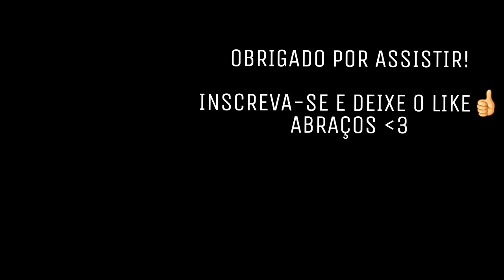FORTNITE : OLHA O TRABALHO EM EQUIPE DESSE TIME, QUE VITORIA LINDA !!!